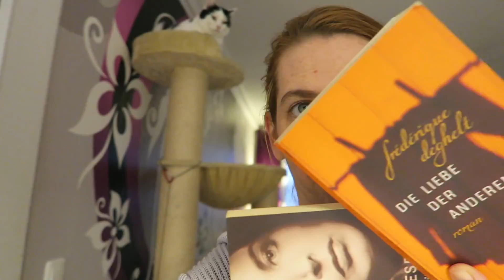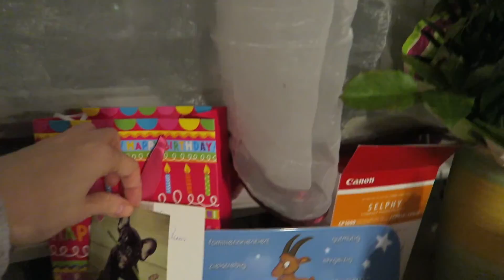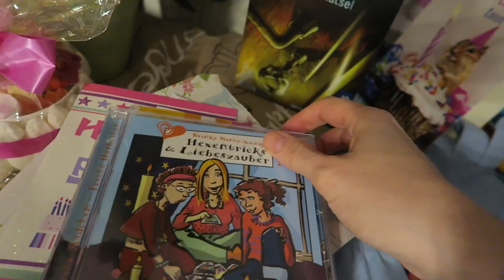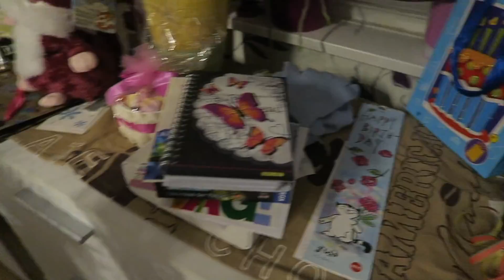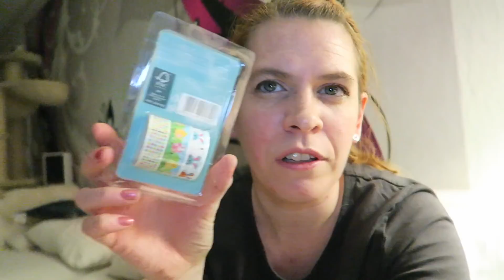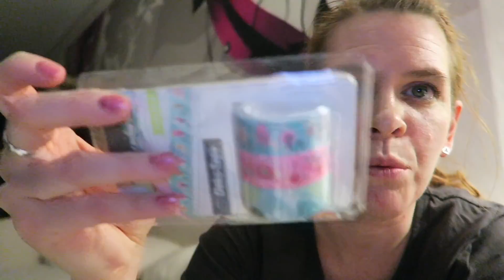[Vlog] Was geschah im Januar und Februar 2018?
Erwähnte Bücher*:

▶︎ Dream on - Nikolas Stoltz

▶︎ Sleepless - Chii Rempel

▶︎ Nacht ohne Angst - Angélique Mundt

▶︎ Sofies Welt - Jostein Gaarder